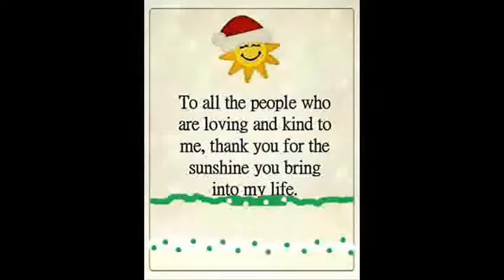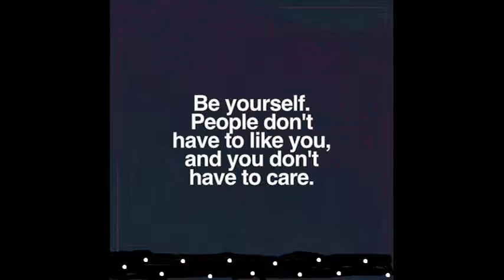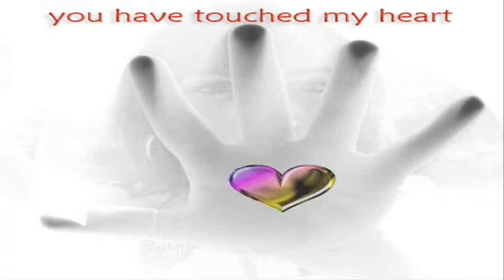PIYA AISO JIYA MEIN 2017 HAPPY NEW YEAR Dedicated To FRIENDS B.D. & W.A. In JAN.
NOTE :- ALL COPY RIGHTS VEST WITH ITS TRUE OWNER..NOT FOR COMMERCIAL PURPOSE .. LOADED FOR FUN & ENJOYMEN.''
Sarla sings PIYA AISO JIYA MEIN  from film SAHIB BIBI AUR GHULAM 1962 ,originally sung by BRILLIANT dear  GEETA DUTT JI.Film stars MEENA KUMARI, Rehman M.D. Hemant Kumar.
I met these both artists  at same function GEETA Ji/MEENA Ji when I was about 9-10 years old .GEETA Ji sang '' NIND PARI while MEENA Ji never removed her glance from my face .It must be her Mother Instinct. as I knew she adored Kids.I found her MOST Beautiful Lady with AWESOME pair of eyes .filled with love & sadness.I have found same affection in LATA JI.RATI Ji WAHEEDA Ji & NARGIS Ji's eyes when I met them.I am ALWAYS happy to sing MEENA Ji's NARGIS Ji's & VYAJANTIMALA Ji's Songs.With MEENA Ji I find CONNECTION  & never forget the time I spent with her at Social College Function of my Elder  Brother. Of Course that College became my College too after 12 years .

I dedicate this EVERGREEN  MELODY to my FRIENDS Born in Jan.. & whose W.A. are in Jan.One friend is Sept. born also  is in my video.As she is busy with her school, she is not regular on Y.T.But as soon as I remembered her B.D. I dedicated this song to her also.

1 HARSHVI   Little Fingers On  Key Board  Sept. Born.AMAZINGLY TALENTED & very very SWEET young friend of Me/Us.

2.JEMAL Bhai  Sham44  Jan. Born. AHA His name brightens my mood with joy. I simply adore this very very FINE & Humble Friend who uploads Golden Era Songs & some new on his Beautiful Channel.

3.ANU Ji.  Raaj Gambhir  Jan. Born. Charming & Talented wife of my dear brother RAAJ Bhai.

4.RAHUL KAINTH  Harish Kainth   Jan .Born Handsome  &  Adorable Son of dear HARISH Bhaiya.

5.RANDHIR Ji.  jasbongy/sarlata20   Jan. Born. Very FINE & very very NICE  husband of Sarla.His unconditional support  for my singing always inspires me to select & sing beautiful melody His  great sense of humor keeps me cheerful & happy.

6.SHARMA Ji. D.K. Sharma  Jan.Born Who does not know this humble & very fine ,talented Flute Player & Singer ? We are friends for a long time .Myself & Randhir Ji have met him 2-3 times & have always enjoyed talking to him.

7.VALLABH Bhai Vd Dabhi  Jan Born According to me he is one of the FINEST Y.T. Singers .I am a fan of his MELODIOUS Singing.

8.RAJ Bhaiya. Mr Rajkoemar  Jan Born. My very SWEET  & Loving KID BROTHER. He is not regular on Y.T. due to his hectic work .He loves Divine songs & is a  die hard sincere fan of dear LATA Ji.

9.SABNAVIS Bhaiya. SABNAVEES RAMAKRISHNA  Jan. Born.We know each other for a long time. Very TALENTED Harmonium Player  & Saxophone Player, sings also beautifully. We have also met couple of times is very Affectionate,Humble & Fine Human Being.

10 HARISH Bhai.  Harish  Jan. Born He also uploads GOLDEN ERA  Melodies on his beautiful channel. Though at present we are not in touch but my Soul always prays for him all best & specially on his B.Day.

11DILIP Bhai  Dilip Bhatt Jan.Born. Another my very SWEET Y.Tube brother.His song selection is very similar to mine selection. I always enjoy  listening to his SOULFUL singing  He is also very humble & fine human being.

12.KHALID Bhai & LALI Ji  cheecheepia Ja. W.A. My very favorite BHAIJAN & BHABHIJAN. BEAUTIFUL ,SMART & very TALENTED Couple. KHALID Bhai uploads mostly Pakistani Legend Singers Uploads .I have become FANS of many such singers only because
of KHALID Bhai 's BEAUTIFUL uploads of those singers.

13.RAAJ Bhai & ANU Ji. Raaj  Gambhir  Jan. W.A. Another BEAUTIFUL Couple whom I respect & love .Very Humble & TALENTED

14.RAJESH Bhai &  REKHA Ji   kunvarrverma Jan. W.A. Another my favorite couple .We all know RAJESH Bhai's Singing Prowess ,his humbleness & his love for all his friends.RANDHIR Ji & Myself have GREAT regards  for this LOVELY Couple. I love REKHA Ji .Her sweet  & impressive personality with her charm,won my heart  forever when we met .

I hope my FRIENDS & VIEWERS like my singing efforts of this evergreen melody of dear GEETA DUTT Ji in my Vocals.

WISHING all  very very Healthy,Wealthy,Happy & Blessed 2017 New Year.

Meaning of Lyrics in English.
''  MY BELOVED HAS TAKEN HIS PLACE IN MY HEART IN SUCH A WAY THAT I HAVE LOST MYSELF.AT EVERY NOISE , I THINK HE HAS COME, I JUST HIDE MY FACE IN MY VEIL
WHEN WIND BLEW IN MY COURTYARD ,DOOR OF MY THRESHOLD OPENED,I THOUGHT THAT MY BELOVED HAS COME,INSTANTLY SAT ON THE FLOWERY DECORATED BED
I FILLED MY MAANG WITH SINDOOR (Its the red color which married women fill in the parting of their hair)
I BEDECKED MYSELF WITH FINERY ,BECAUSE OF MY BELOVED.
 I WAS SCARED LEST SOMEONE CAST EVIL EYE,I PUT KOHL IN MY EYES INSTANTLY.''

THANKS.
ALL STAY BLESSED & SAFE  & WELCOME  2017 with  GOOD THOUGHTS ,With LOVE & JOY. AMEN.
Sarla.